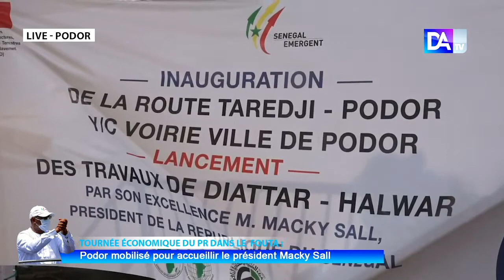Visite économique: le Pr du conseil départemental veut baptiser la Rn5 du nom du Chef de l'Etat